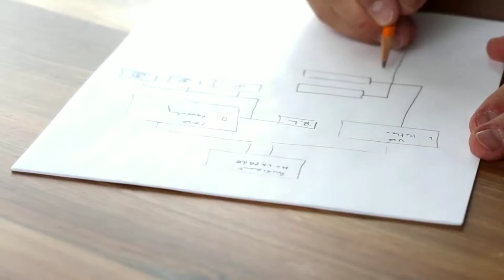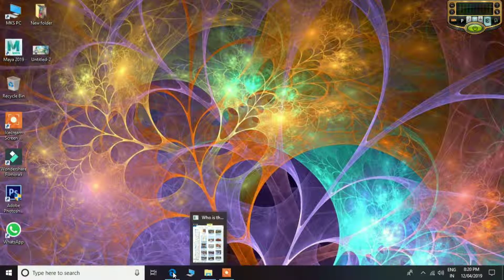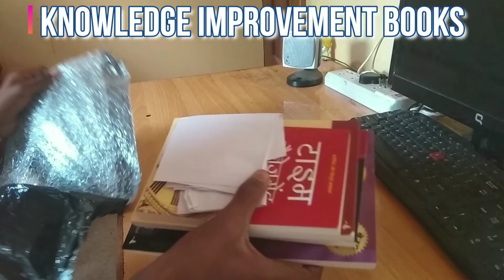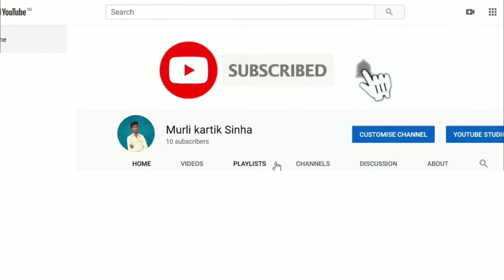CG Education system __☺️good or 😢bad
आपकी 👌🏿समझ को बढ़ा देगी ये video👍
Mai aaj puri nistha se apne rajya ke education ke bare me   bta rha hu 1% bhi glat lage to comment karke btae ☺️
🎂Nest part jald hi aega💐